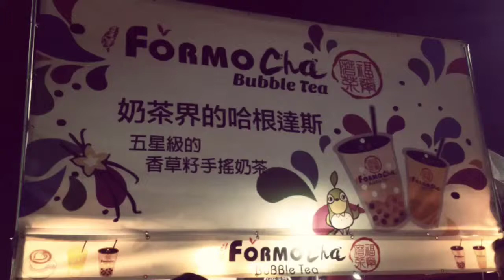加拿大留學遊學打工- 茱莉安多倫多生活小短片-『2014 湖濱夜市- 奶茶界的哈根達斯"福爾磨茶"』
多倫多的福爾磨茶也有來擺攤喔！大排長龍！堪稱台灣之光啊！這是茱莉安我隨手拍的短片，還不賴吧！

茱莉安遊學顧問工作室: 台北 台中 高雄 加拿大
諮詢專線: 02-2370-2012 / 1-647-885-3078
FB粉絲團:茱莉安遊學顧問工作室
LINE: juliannecanada